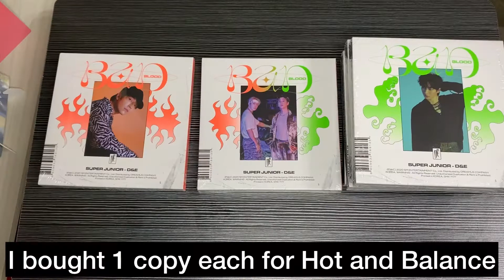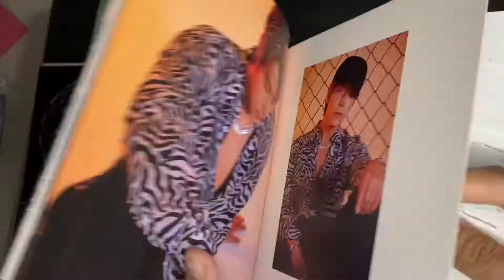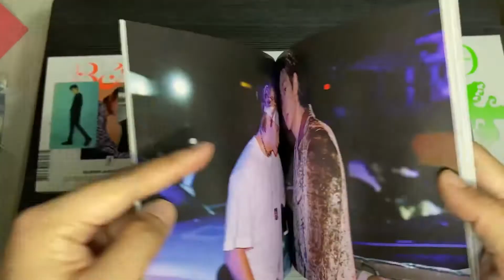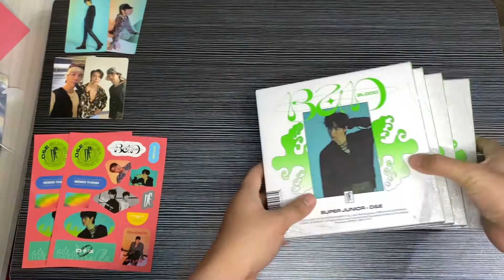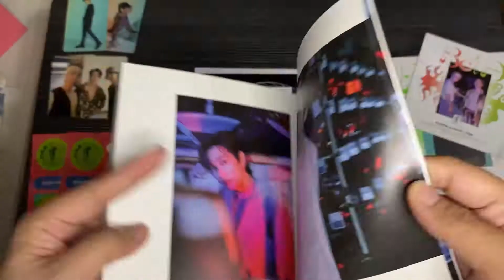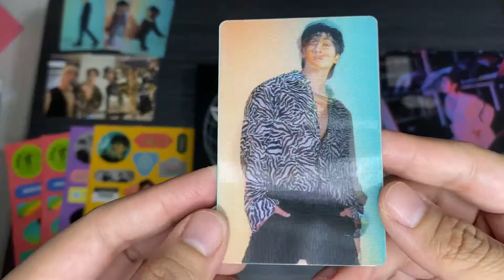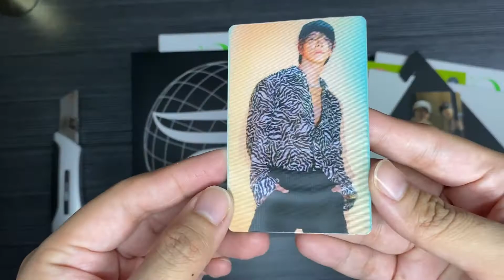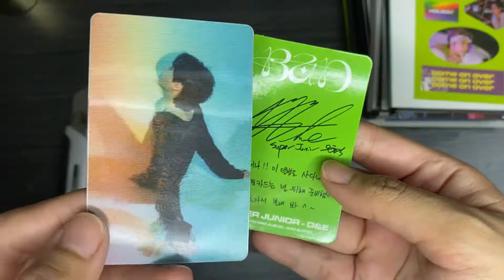[Unboxing] BAD BLOOD Albums - Super Junior D&E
This unboxing has long been overdue because I also got my albums late because of the shipment problems once again. It's frustrating really. But anyway, at least they arrived at last. Though again I was a bit upset with my pulls for the random inclusions 😂 Let's hope I get lucky with my trade.

Anyway, I hope you enjoy this rushed unboxing video. Thank you!